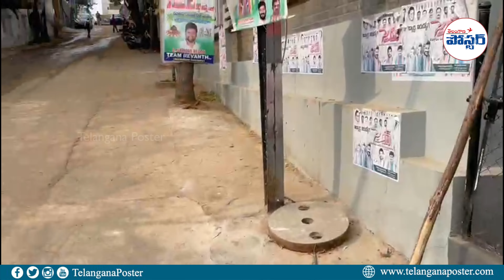రేవంత్ రెడ్డి ఇంటి వద్ద పోలీస్ ల పహారా.. || High Tension at REVANTH Reddy Reaidence || TP